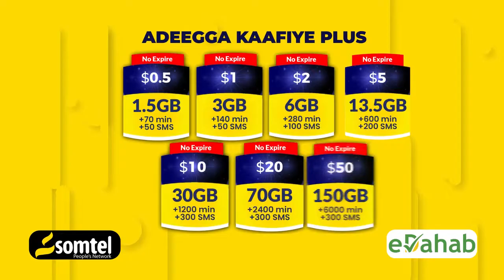Wararka ugu waa weyn Soomaaliya iyo Caalamka ee Hiiraanweyn 09 06 2024